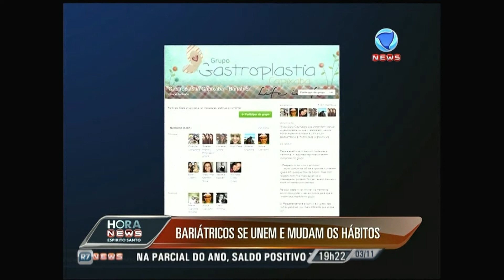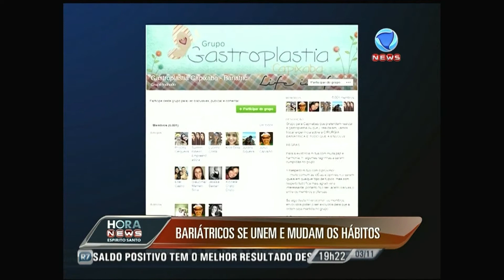Bariátricos se unem e mudam os hábitos - Record News ES